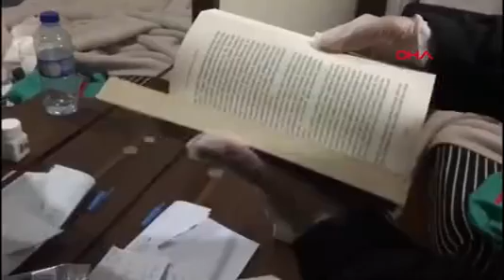Fatih'teki Uyuşturucu Operasyonunda Gözaltına Alınan 24 Şüpheli Tutuklandı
FATİH’te, dün eş zamanlı, helikopter destekli olarak düzenlenen uyuşturucu operasyonunda gözaltına alınan 24 şüpheli, emniyetteki işlemlerinin ardından çıkarıldıkları mahkemece tutuklandı.İstanbul Narkotik Suçlarla Mücadele Şube Müdürlüğü ekiplerince dün sabah saatlerinde, daha önceden belirlenen adreslere yönelik olarak helikopter destekli uyuşturucu operasyonu düzenlendi. Eş zamanlı olarak yapılan baskında 24 kişi gözaltına alınarak emniyete götürüldü. Emniyetteki işlemleri tamamlanan şüpheliler, bugün adliyeye sevk edildi. 24 şüpheli de mahkemece tutuklanarak cezaevine gönderildi.Operasyon anları helikopter ve polis kamerasına yansıdı.